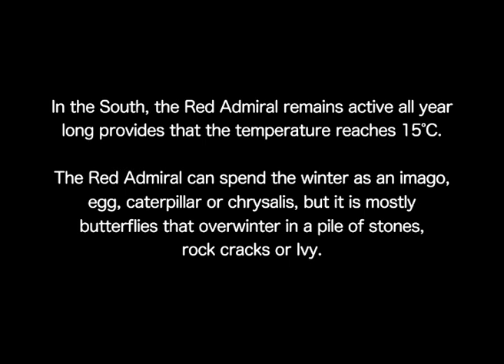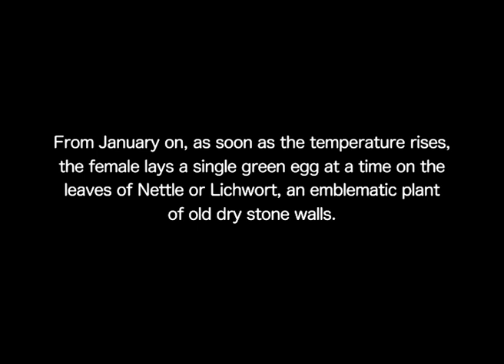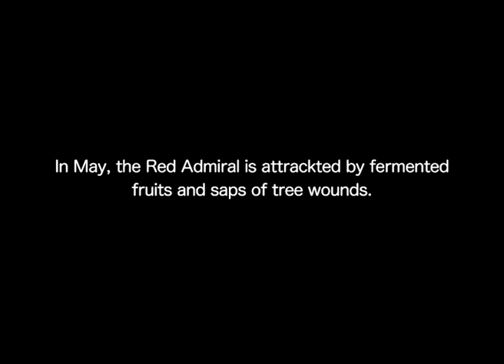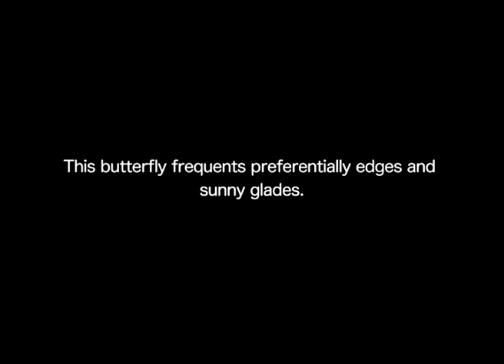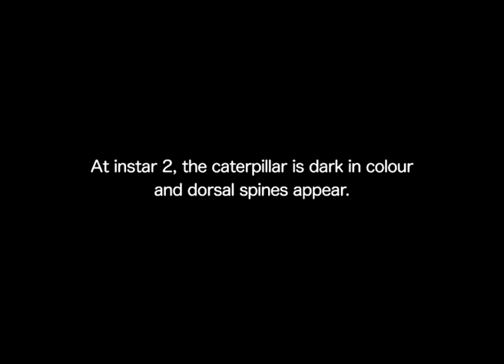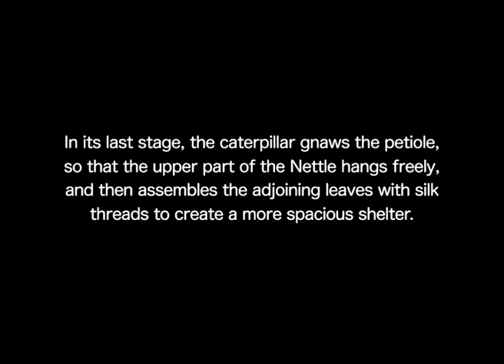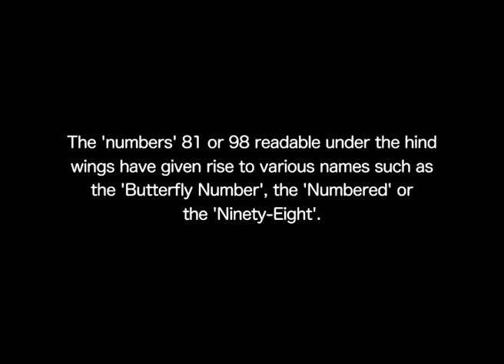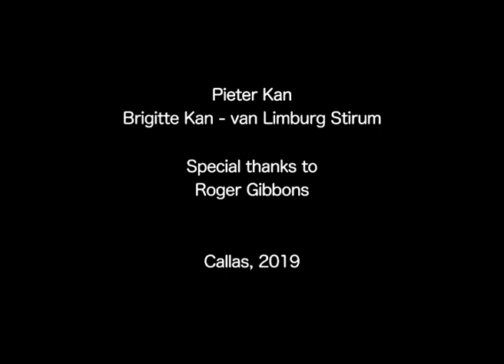The Red Admiral (Vanessa atalanta (L., 1758))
The Red Admiral, family Nymphalidae, remains active all year long provided that the temperature reaches 15 °C and can spend the winter as an imago, egg, caterpillar or chrysalis, but it is mostly butterflies that overwinter in a pile of stones, rock cracks or Ivy.

The Red Admiral, north of the Alps, migrates to the south to overwinter. The name Red Admiral was given by comparing the red band on its wings with the scarf of the uniform of an English admiral. Males are territorial but change territory every two to three days and very quickly the post is occupied by another male.

From January on,  as soon as the temperature rises, the female lays a single green egg  at a time on the leaves of Nettle or Lichwort, an emblematic plant of old dry stone walls. It frequents preferentially edges and sunny glades.

The caterpillar creates a shelter by folding a leaf using silk threads and comes out only to feed or change shelter after moulting. At instar 3, the caterpillar is lighter in colour although the caterpillars of the Red Admiral are likely to present very different colours. In its last stage, the caterpillar gnaws the petiole, so that the upper part of the Nettle hangs freely, and then assembles the adjoining leaves with silk threads to create a more spacious shelter. At maturity, the caterpillar becomes a nymph on the host plant and then turns into a chrysalis.

 The specific epithet atalanta refers to Atalanta, athlete heroine in Greek mythology who wanted to take as a husband only the one who could beat her in running. She was defeated by Hippomenes, who dropped golden apples when Atalanta was likely to overtake him. Curiously she stopped to pick them up. The golden reflections on the chrysalis recall these golden apples.  After about 15 to 20 days the butterfly emerges.

The "numbers" 81 or 98 readable under the hind wings have given rise to various names such as the "Butterfly Number", the "Numbered" or the "Ninety-Eight".